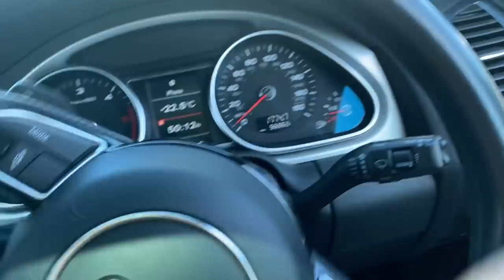ÇAT KAPI SÜRPRIZ YAPTIM😳 EVDE KIRPIK LIFTING YAPTIM! YENI CICILERIM! GÜNLÜK VLOG